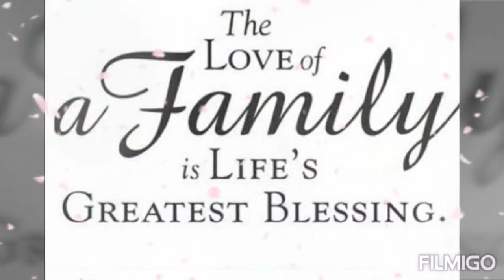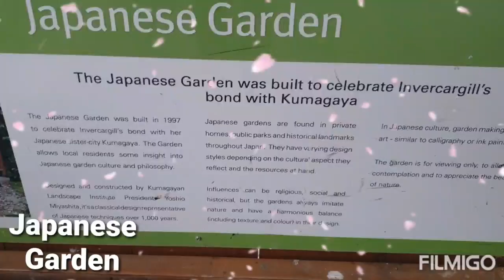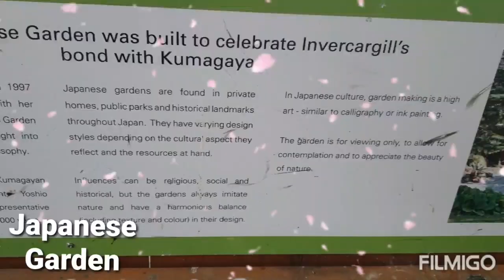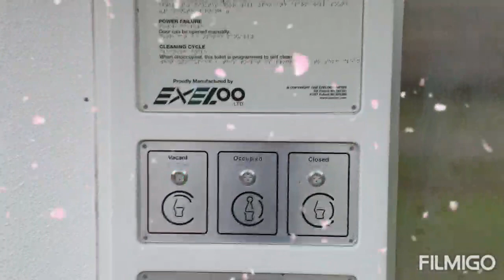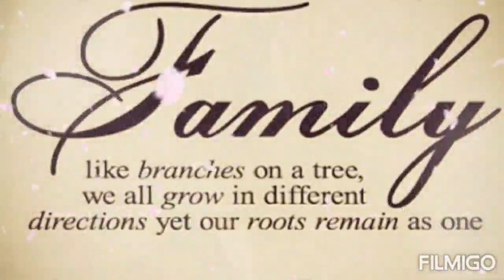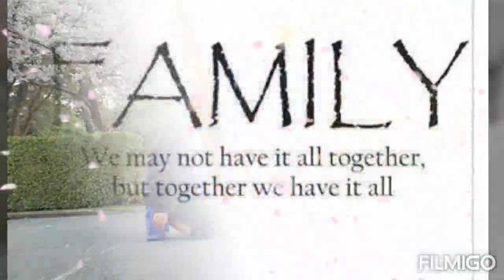Vlog#17: Part 2- Queens Park adventure:Enabling love and friendship- Family bond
Here in New Zealand the blooming of cherry blossom is in September when it spring time. Our city organized an event to celebrate it but they named it Enabling love and friendship. Families get together under the cherry blossom trees. In this vlog I encouragely promote the time to our families. Find time to go out with them and encalcate the importance of family bonding.  Enjoy watching!